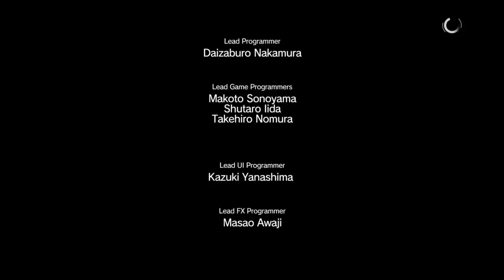Let's Play METAL GEAR SOLID V: THE PHANTOM PAIN Part 159